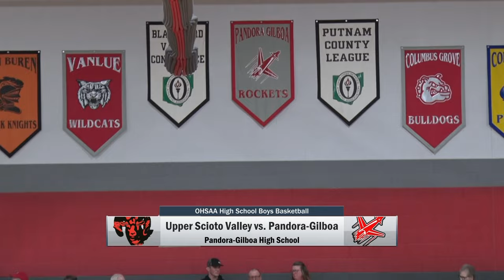Upper Scioto Valley vs Pandora-Gilboa Boys Basketball 2-10-2024